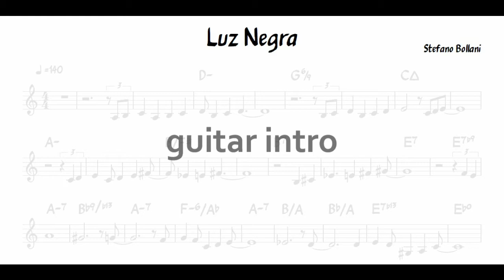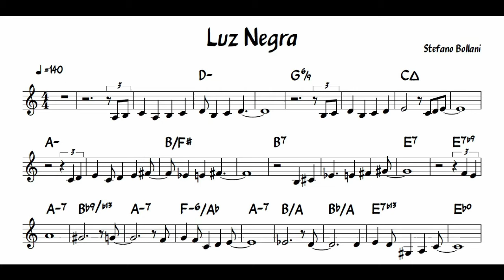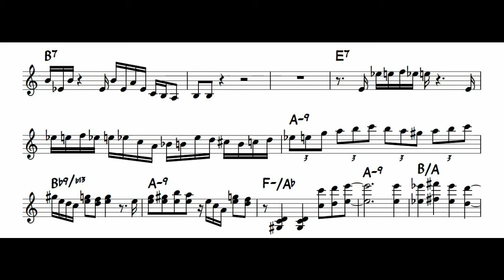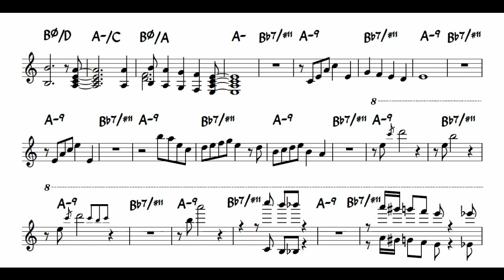Luz negra (Nelson Cavaquinho) - Stefano Bollani version. Piano transcription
Hi, this is the transcription I made of Bollani's version of Luz negra

💰 If you find my work usefull for you and wish to support me please consider making a free offer